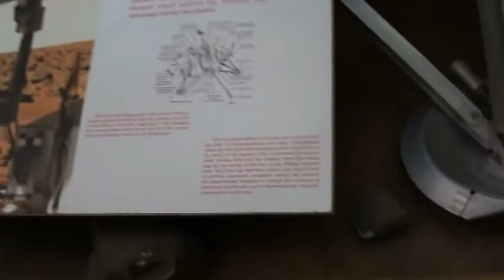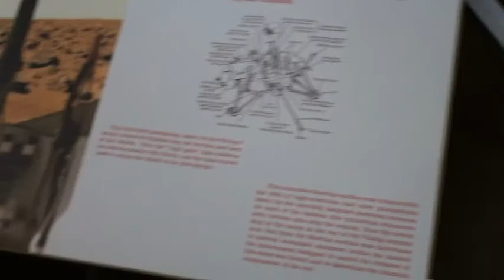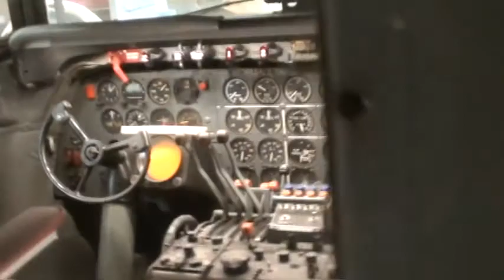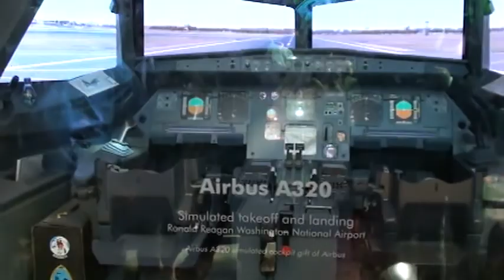WASHINGTON D.C /USA (FULL TOUR)